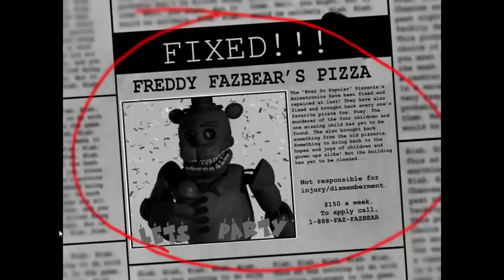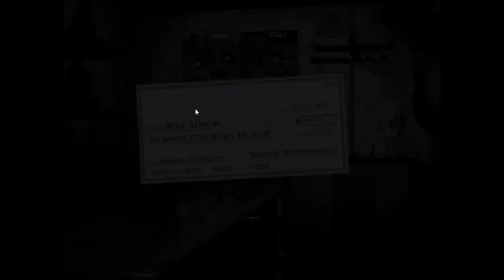FNAF3 The Return To Freddy's (Formerly FNAF3 Fan Game) Night 1-7 Speedrun